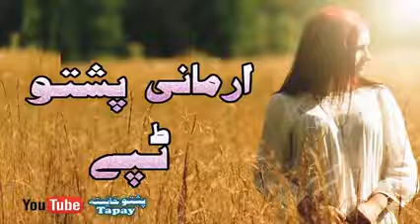Pashto New Tapay 2017 New Best Nice Tappy Sada Lovely Rahmat Sarshar Armani Tapey